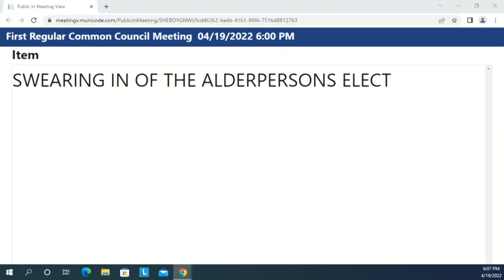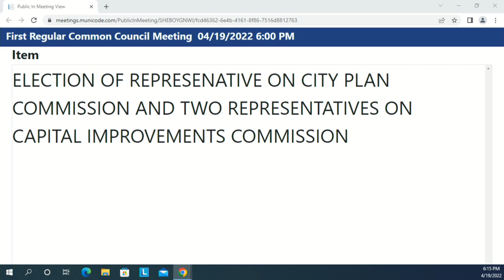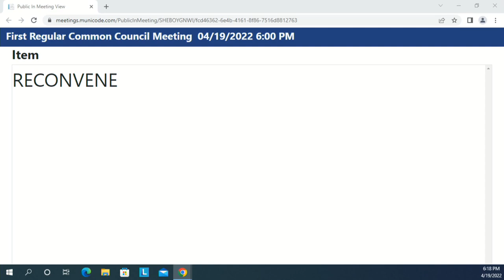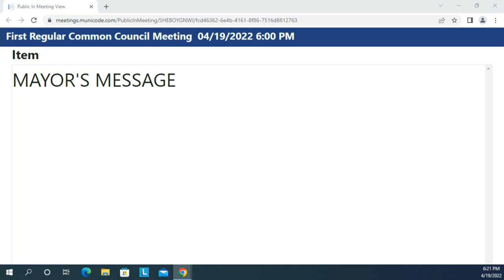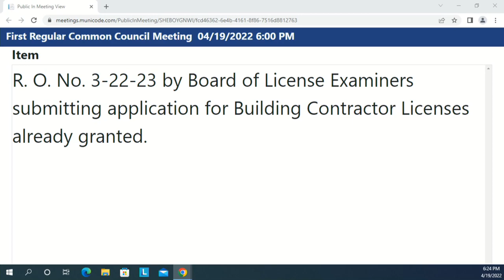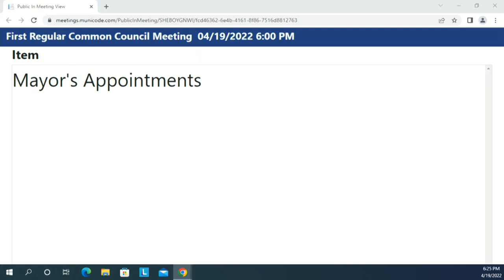Council 04192022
First Regular Common Council Meeting
Tuesday, April 19, 2022 - 6:00pm
City Hall, 3rd Floor - Council Chambers, 828 Center Avenue,
Sheboygan, WI